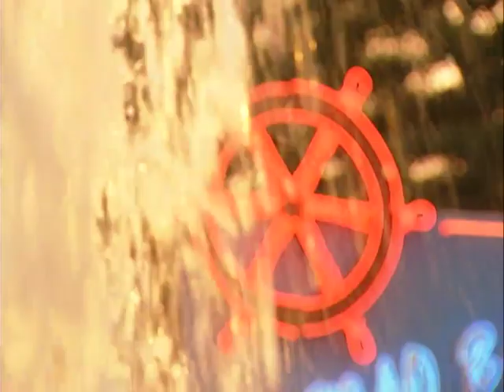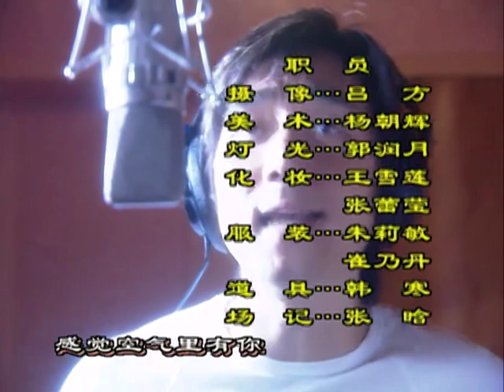幸福街 第164集（劉燁、謝娜、劉思彤等主演）